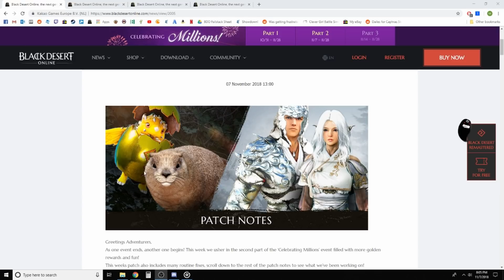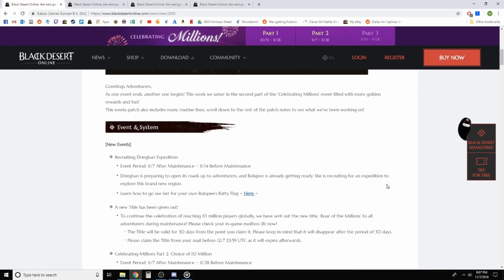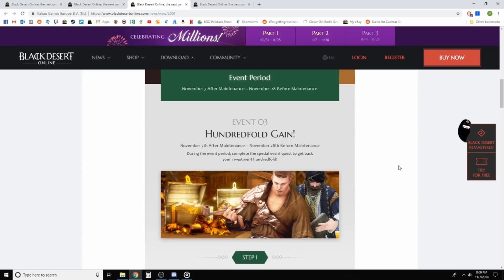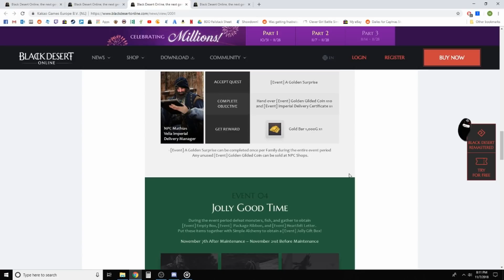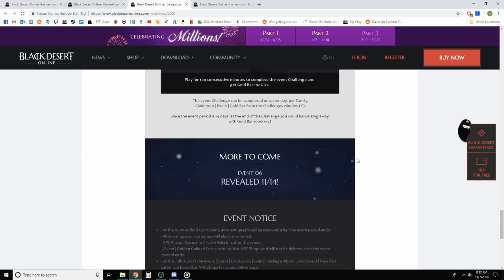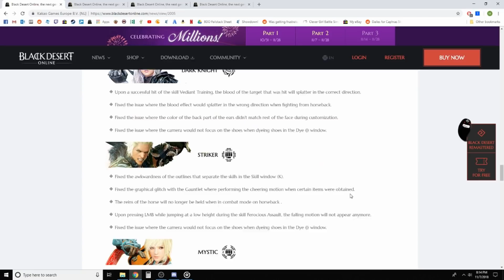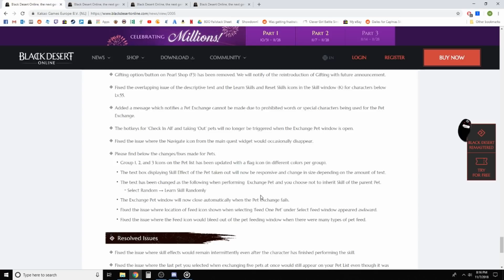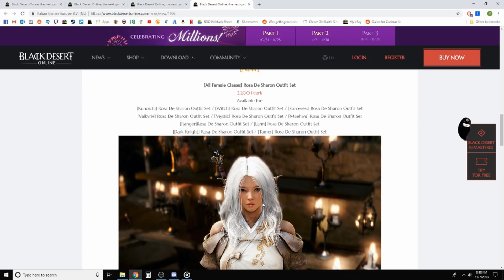Black Desert Online [BDO] Patch Notes Recap: Free Gold Stuff